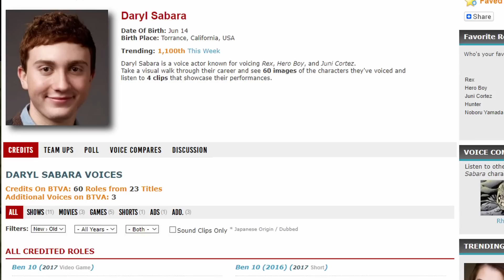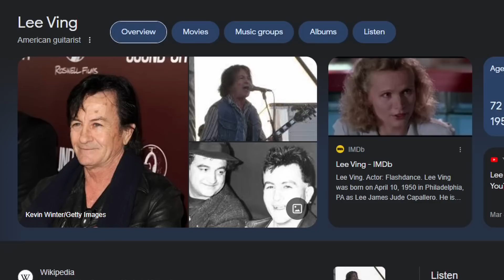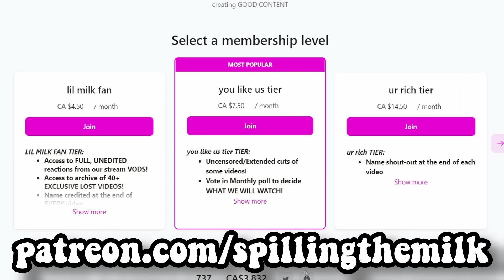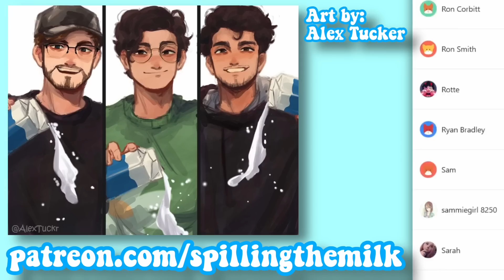Generator Rex was TOO ADULT for its time...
Generator Rex is a classic action cartoon made from the creators of Ben 10, Man of Action. In this canadian american production Generator Rex and his monkey Bobo Haha, Rebecca Holiday, Agent Six, Noah and his girlfriend who is evil Circe who is the daughter of his archenemy Van Kleiss. WAIT... Remember Generator Rex? cartoon network